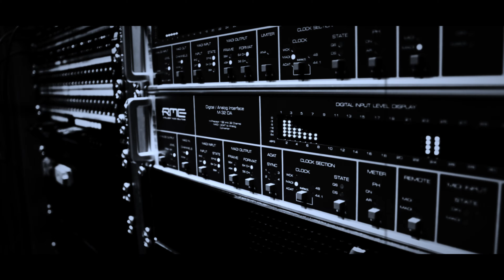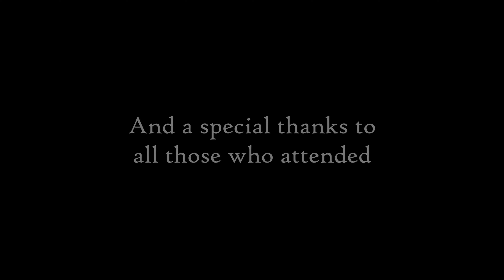PRINCIPIUM - LIVE FROM MANCHESTER - NAPIERDALAĆ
PRINCIPIUM - The Fundamental Principle.

NAPIERDALAĆ delivers a special excerpt from our live set, which took place on 12/04/24 in celebration of the release of our latest EP. We bring you the four songs that are featured on Principium, as well as a unique "writer's commentary" from Bill (Vocals, Guitars) which gives a brief overview and insight into the creative process behind each song.

Napierdalać’s debut EP, Principium, explores a serendipitous of narratives and themes ranging from existentialism, sex addiction, abortion rights and nature, all with the ever-arching motifs of nihilism, the art of death and an anti-religious message. These tales will in part form the fundamental basis on which all following Napierdalać pieces will be based, with each subsequent release exploring in detail the full story of each of Principium’s pieces.

- NAPIERDALAĆ:
 - Bill Fenwick (Vocals, Guitars)
 - Joshua Haslam (Bass)
 - George Kal (Guitars, no longer with the band)

- Session Musicians:
 - Craig Stubbins (Drums)

- Videography: Gemma Dugdale.

- Audio engineering, audio and video post-production: Temperament Productions

May the darkness of the world be illuminated by the fires burnt bright within our hearts and minds.

– PRINCIPIUM OUT NOW --

SETLIST
- Nuclear War
- Mylings
- Warriors of the East
- Sex Addicted Vampires

Principium's Artwork is by the amazingly talented @carnivorouscritter

Thank you for all the support Heathens. Much love as always!
NAPIERDALAĆ

MERCH, NEWS AND MORE!

Much Love Heathens!
NAPIERDALAĆ